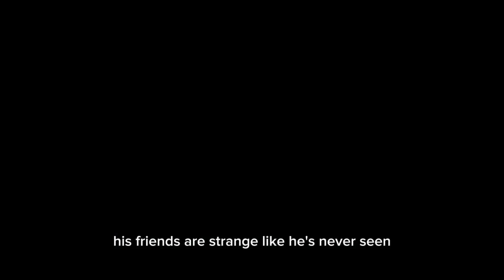Wow! Wow! Wubbzy! Inanimate Insanity Bob Boyle Mk2 Animation Logo (2007) (2023)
Chaves O Filme 🎞️ (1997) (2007)